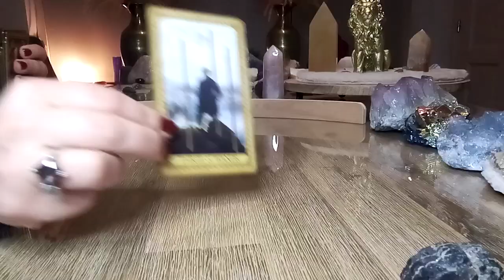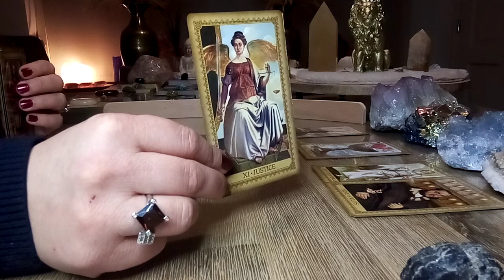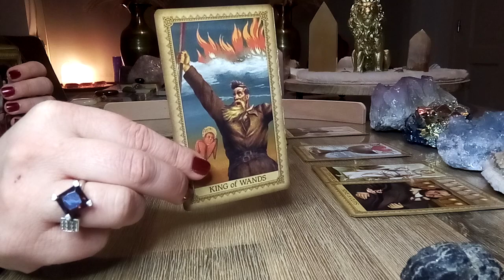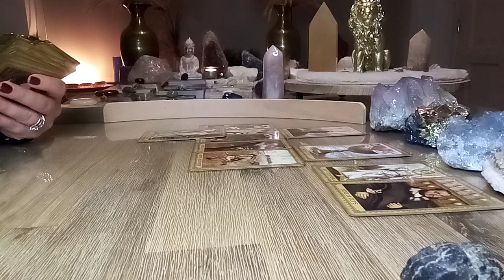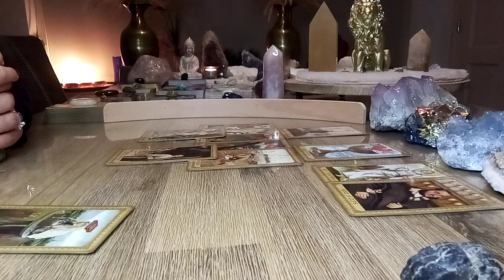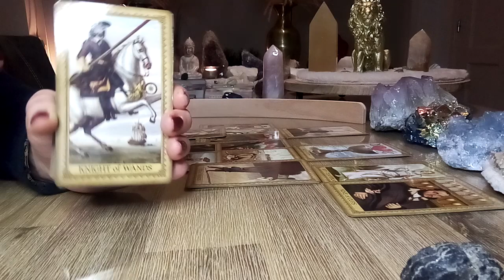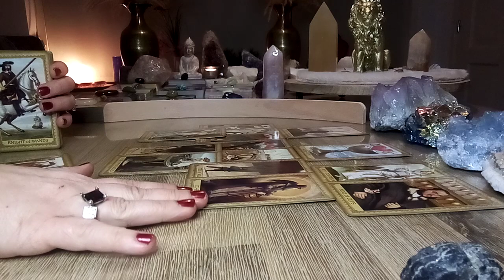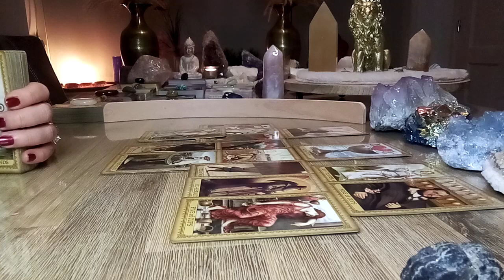Schorpioen ♏ 6 t/m 12 feb 2023 💫 Korte boodschap van het Universum 😇 Tarotreading 🙏💝